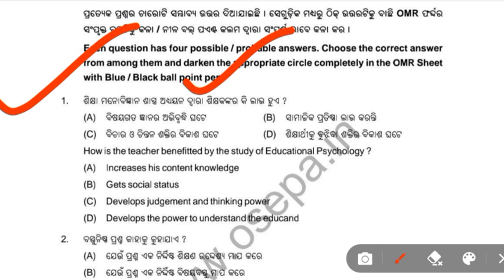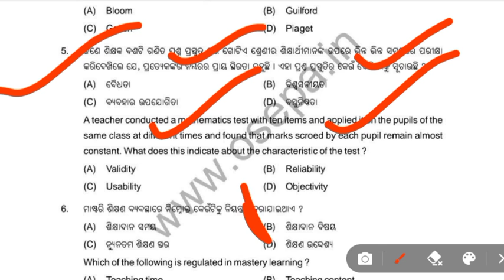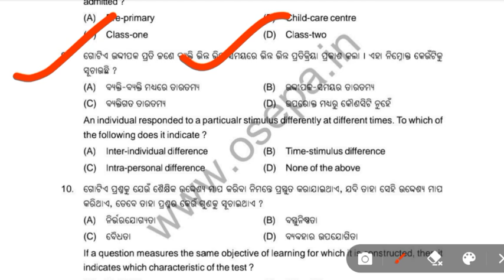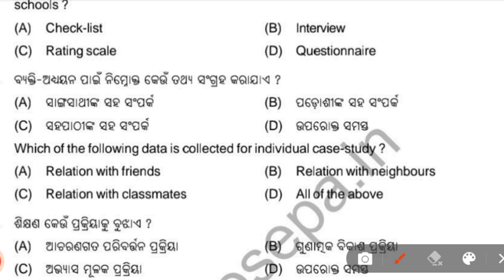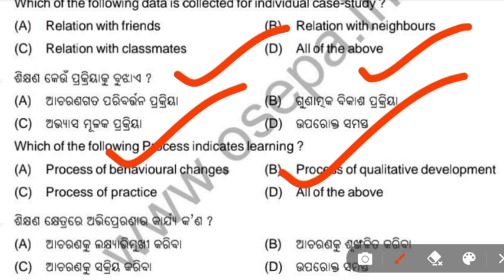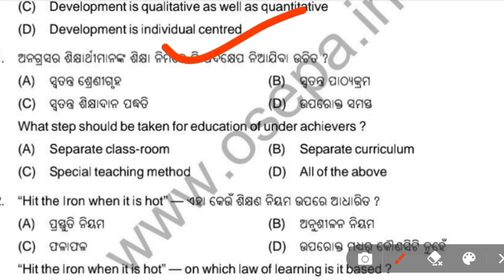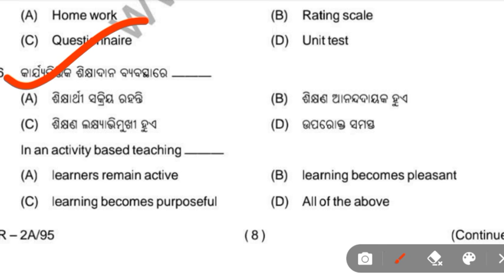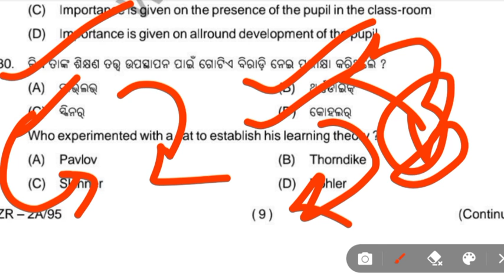OTET PREVIOUS YEAR PAPER |OTET PREVIOUS YEAR CDP ANSWER WITH EXPLANATION 2013(1ST)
In this channel you get math, science, reasoning, and current affairs for any exam.

2013 1st otet

2013 2nd other

EVS ALL PREVIOUS YEAR QUESTION

CDP ALL PREVIOUS YEAR QUESTION